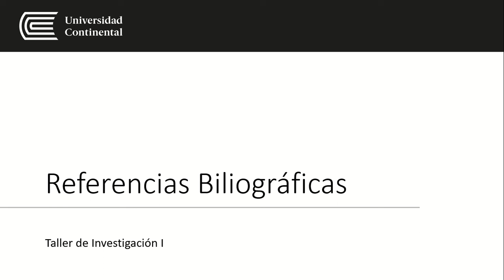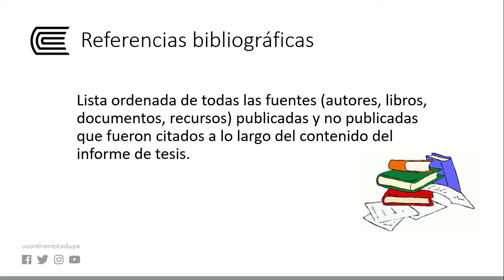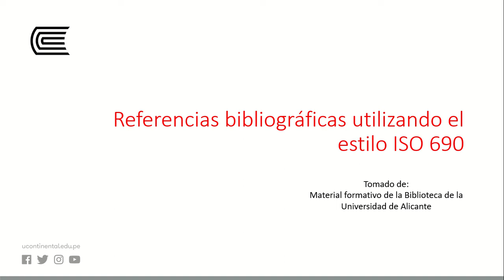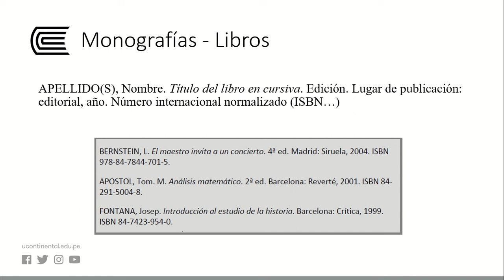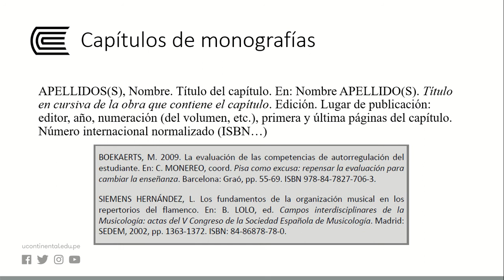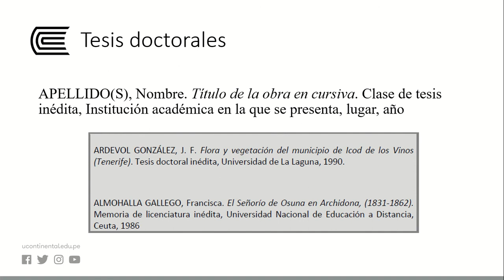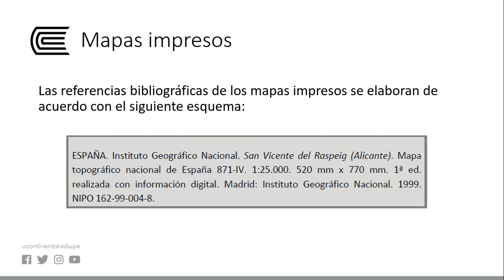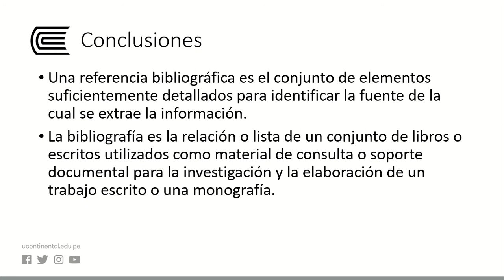Referencias Bibliográficas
Taller de Investigación I - Semana 07